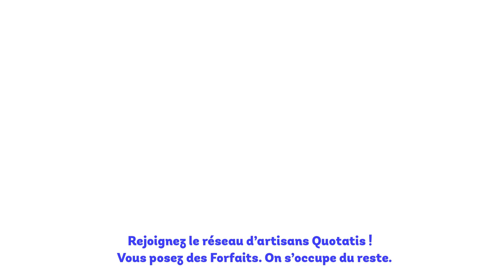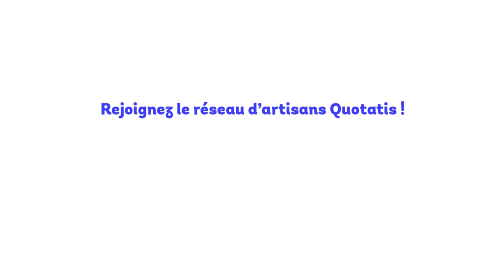QUOTATIS reseau Artisans 2023